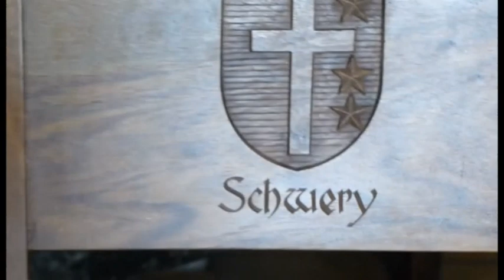20130806 1 Frankfurt to Brig